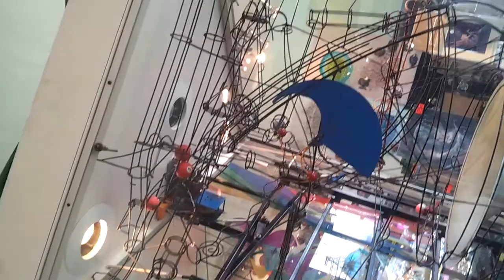pool ball pinball machine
I saw this amazing contraption when I was in Oregon for vacation